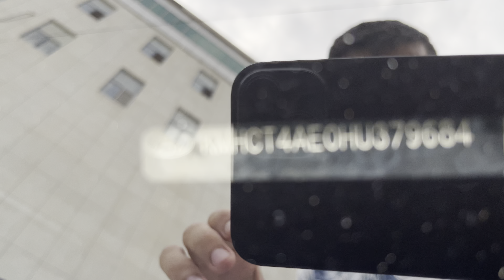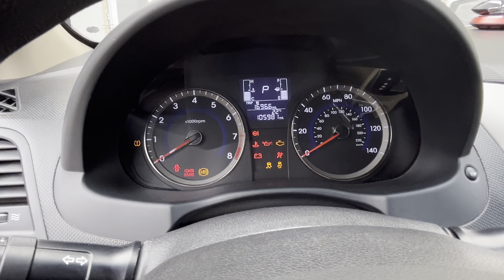İl 2017 İl Ətraflı videoda